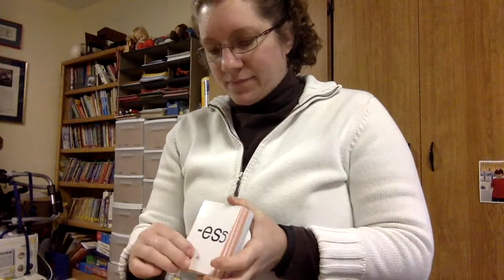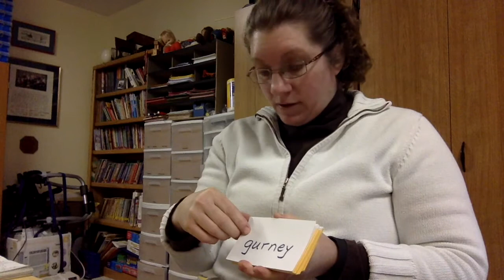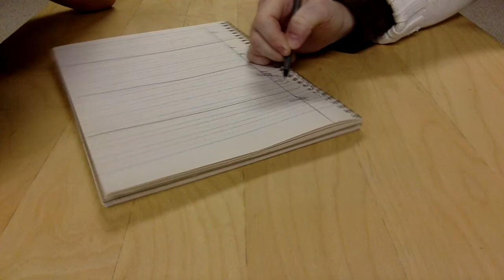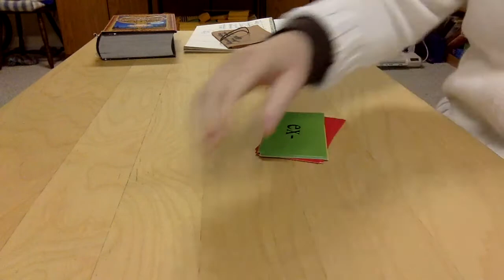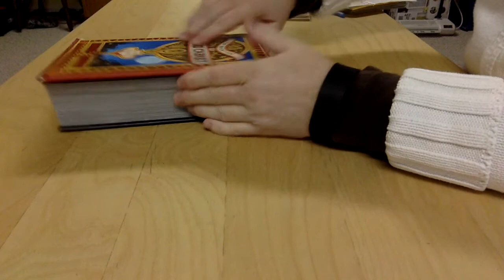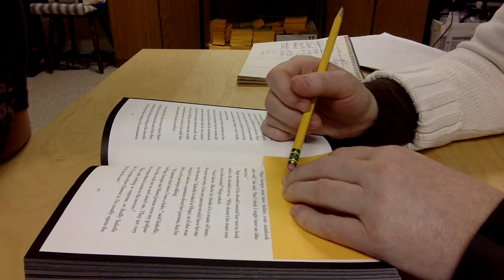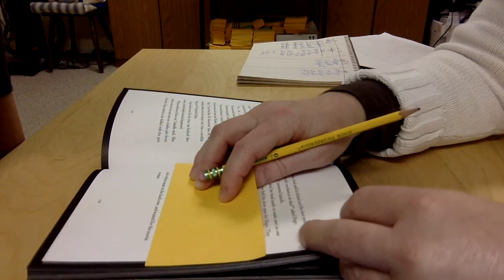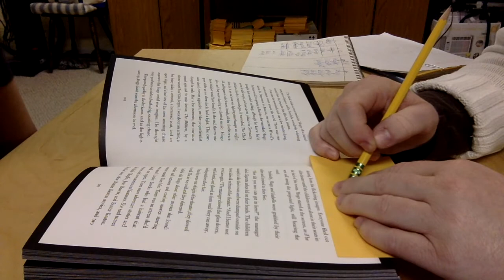Maya's lesson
This Orton-Gillingham lesson shows a full lesson including the new skill of long i spelling choosing between the four ways to spell long i.